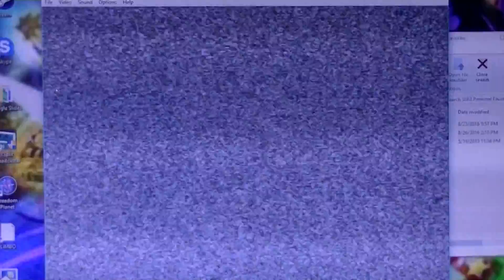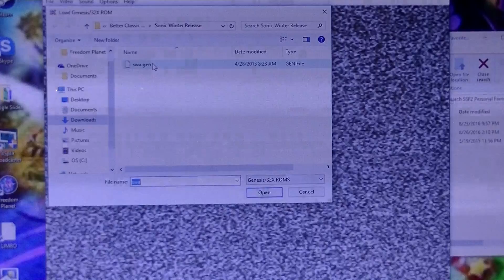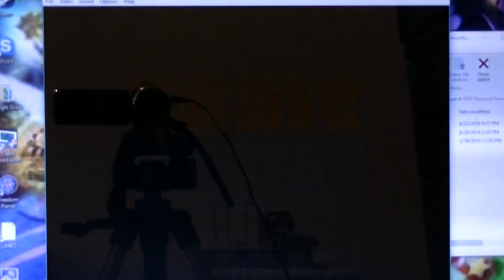40 Subscribers Special Announcement & Sonic Winter Adventures Extras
Hey everyone, school has been Hell this past first week back, but I hope that you guys enjoy the video, and seriously thanks, it means so much to me that so many of you care. Also happy Labor Day!!!